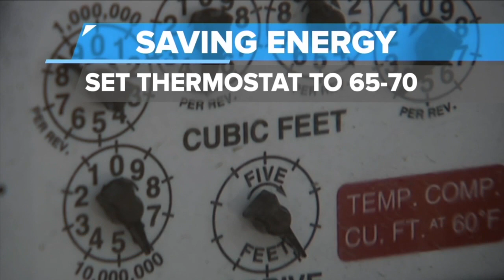Xcel tips for cutting your heat bill